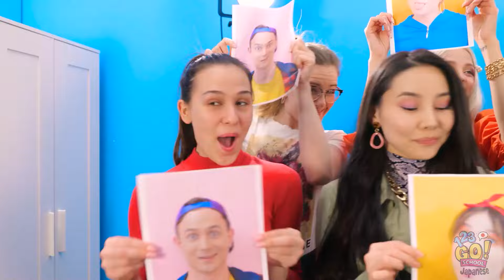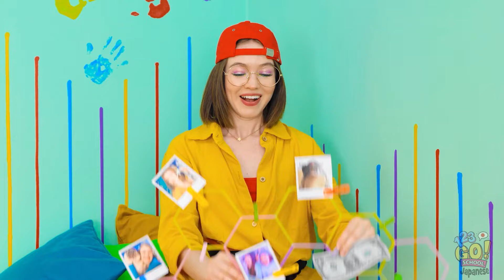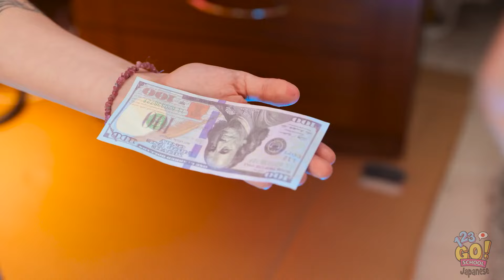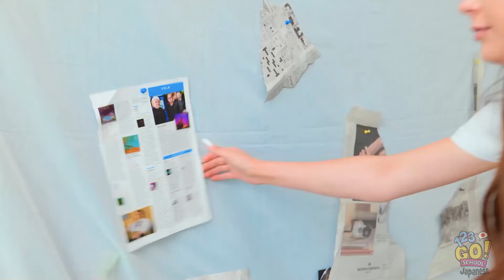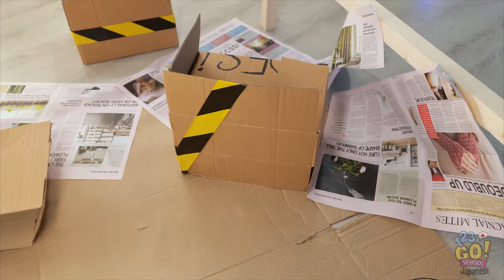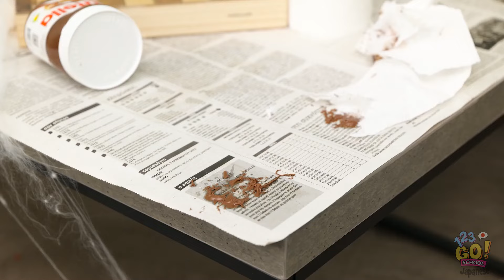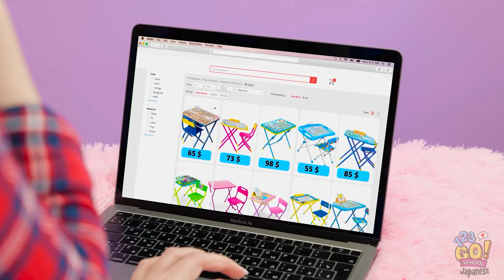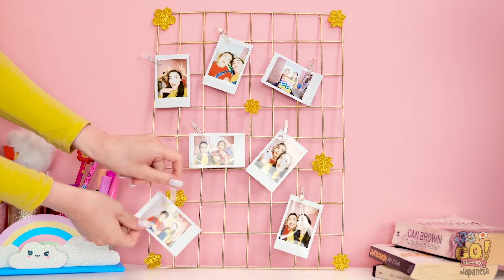壮大な部屋改造チャレンジ 🤑💎 安価対高価なデコールバトル！誰が123 GO! SCHOOLの賞を獲得するのか？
究極の部屋改造に備えよう！🏠 このビデオでは、安価なDIYデコレーションと高級デザイナーアイテムを比較し、究極のルームメイクオーバーチャレンジを行います！💥 誰がトップに立ち、グランドプライズを獲得するのでしょうか？

次回のルームメイクオーバーにインスピレーションを与える素晴らしいデコレーションのヒントやアイデアをお見逃しなく、予算を抑えつつ楽しむも良し、奮発するも良し！✨

123 GO! SCHOOLからの素晴らしいチャレンジをもっと見たい方は、いいね、シェア、そしてサブスクライブを忘れずに！💥